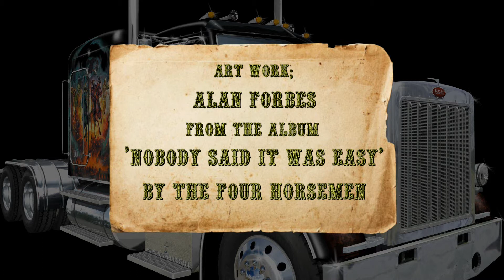Peterbilt 359 classic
3D model of a Peterbilt 359 classic, with the art work of Mark Wilkinson

Music;
Great White - House of Broken Love
© Sony/ATV Music Publishing LLC, Warner/Chappell Music, Inc.